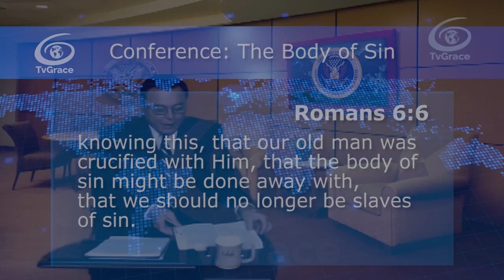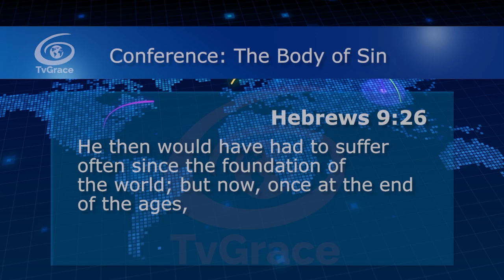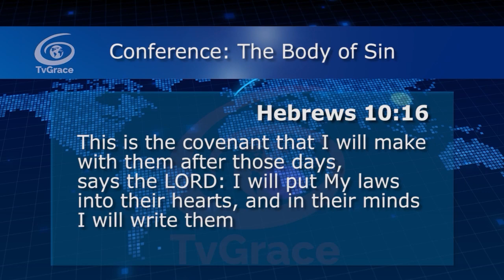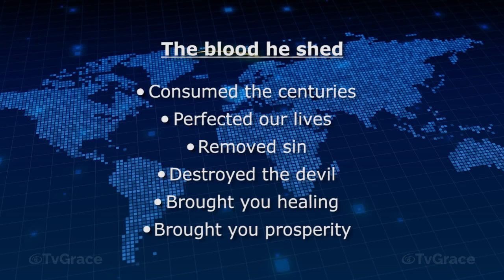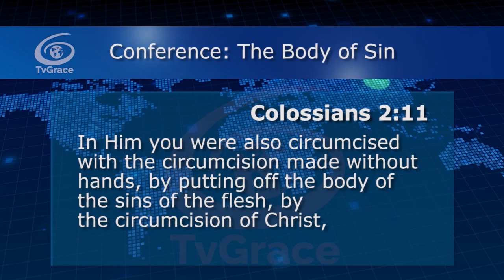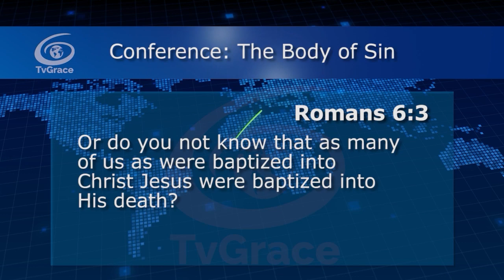The body of sin Conference 136 TvGrace